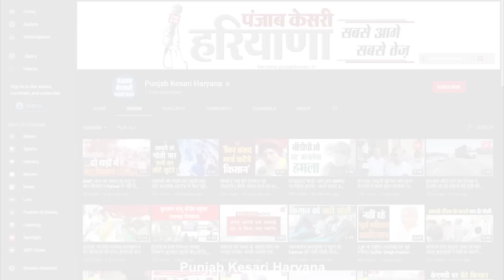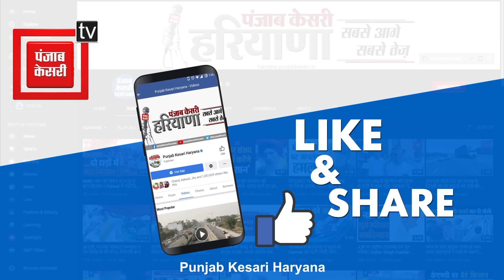मां ही निकली कातिल, ऐसे की थी अपनी ही बच्चियों की हत्या...अब रिमांड में उगलेगी राज